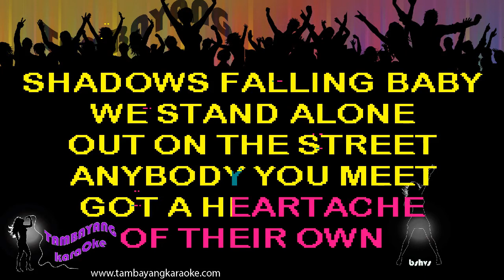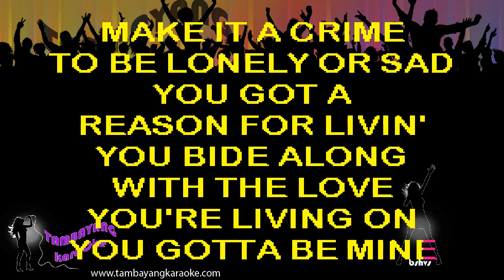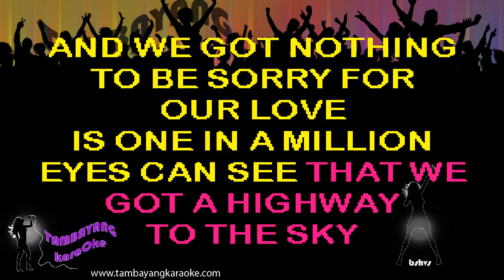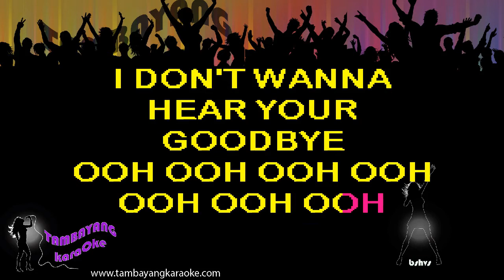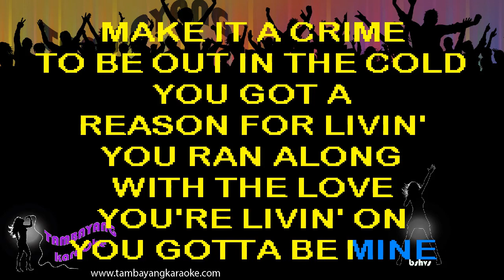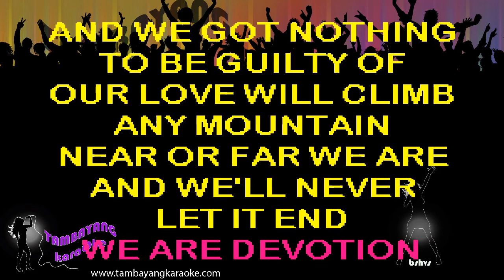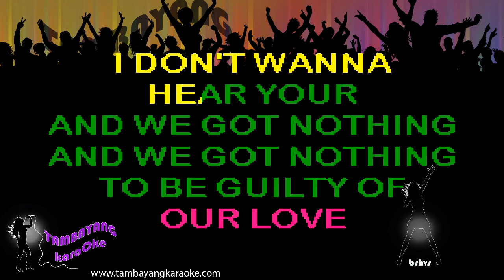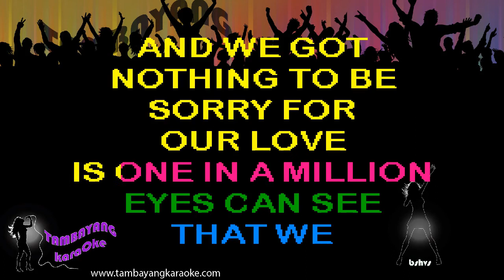Guilty karaoke by Barbra Streisand & Barry Gibb